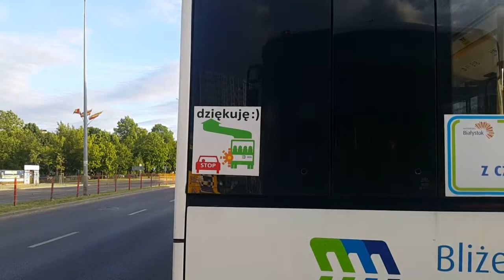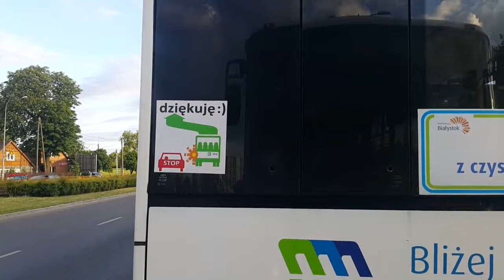BIAŁYSTOK. LINIA 17 DOJLIDY PLAZA - SLONECZNY STOK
LINIA 17 DOJLIDY PLAZA   SLONECZNY STOK